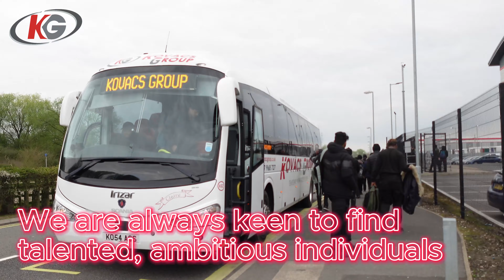Meet Some of the Kovacs Group Team! Delivering Temps on Time, Every Time!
Kovacs Group are an established national provider of temporary labour. We supply HGV drivers, Industrial Labour and Office Workers to FMCG, Drinks Logistics, Automotive, Warehousing & Industrial labour sectors.

We are always keen to find talented, ambitious individuals. If you are hardworking, outgoing and like to be rewarded – we will train, mentor & support you to achieve your full potential. Speak to us today about available roles and to register your interest.

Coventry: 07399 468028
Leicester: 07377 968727